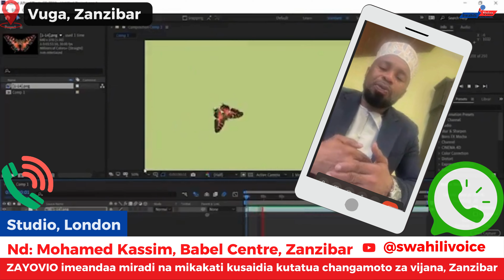Habari za Wiki: Kutoka Swahili Voice (London) 11 02 24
London
Habari kutoka London: Malalamiko kuhusu Uwakala wa TBS kwenye Ukaguzi wa Magari
Wafanyabiashara wa Kitanzania nchini Uingereza wamelalamikia uwepo wa uwakala wa ukaguzi wa magari wa TBS. Kulingana na malalamiko hayo, wadau wa biashara wametoa maoni yao kuhusu suala hili, wakielezea wasiwasi wao na changamoto wanazokabiliana nazo. Mwandishi wetu aliyeko studio ametusogezea taarifa hii yenye lengo la kutoa ufafanuzi na kuchambua pande zote za kadhia hii. Tutakuletea habari zaidi mara tu tutakapopokea maoni kutoka kwa wadau na maafisa husika. Endelea kubaki nasi kwa taarifa kamili na yenye kina.
Cambridge
Taasisi ya Kimataifa ya Uhifadhi wa Mazingira, Flora and Fauna International, inayoongoza katika uhifadhi wa mazingira na viumbe vya baharini, ikiwa na makao yake makuu Cambridge, Uingereza, imebainisha kuendelea kwake kushirikiana na taasisi za ndani ya Afrika Mashariki. Mojawapo ya ushirikiano huo ni na Taasisi ya Mwambao katika uhifadhi wa mazingira ya bahari. Mwandishi wetu alifanikiwa kufanya mahojiano na Bwana Tanguy Nicholas, Mtaalam wa Mambo ya Bahari kanda ya Afrika, ambapo walijadili juu ya juhudi za pamoja za kuhifadhi mazingira ya bahari. Endelea kufuatilia kwa sehemu kamili ya mahojiano haya.
Zanzibar
Vijana wa Zanzibar wameshauriwa kutilia mkazo katika kupata elimu na maarifa yanayowawezesha kujiajiri na kuajiriwa baada ya kumaliza masomo yao. Bwana Mohammed Kasim, mmiliki wa Chuo cha Babel na mwanzilishi wa Jumuiya ya ZAYOVIO, inayolenga kuendeleza ujuzi wa vijana na kuwawezesha kushiriki katika soko la ajira. Mwandishi wetu, akiwa London, alifanya mahojiano moja kwa moja na Bwana Mohammed Kasim, mjasiriamali na mwanaharakati anayejitolea kukuza fursa za vijana huko Zanzibar. Endelea kufuatilia mfululizo wa mazungumzo haya kujua zaidi.

Pemba
Wazazi katika shehia mbalimbali za wilaya ya Micheweni, Mkoa wa Kaskazini Pemba, wamehimizwa kushirikiana na serikali katika kuhakikisha watoto wao wanapata chanjo kwa wakati, ikiwa ni hatua muhimu ya kujilinda na maradhi na maambukizi mbalimbali. Mwandishi wetu, Mwiaba Kombo, anaendelea kuripoti zaidi kutoka kisiwani humo, akifichua umuhimu wa jamii na serikali kufanya kazi pamoja kuhakikisha afya bora ya watoto.

Baringo
Maafisa wa polisi katika mji wa Kabarnet, jimbo la Baringo, mkoa wa Bonde la Ufa nchini Kenya, wamefanikiwa kuzikamata na kuziharibu mashine 20 za kamari, mchezo ambao umekuwa ukionekana kuenea kwa kasi miongoni mwa vijana wa jimbo hilo katika miaka ya hivi karibuni. Mwandishi wetu, Nyota Suleiman, analeta ripoti inayofichua juhudi za polisi katika kudhibiti shughuli za kamari, na athari zake kwa jamii.